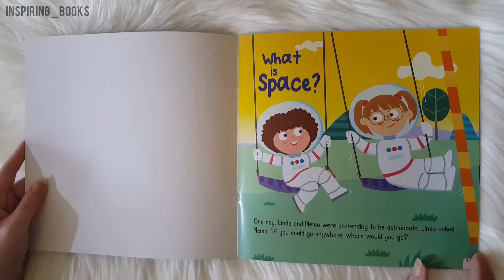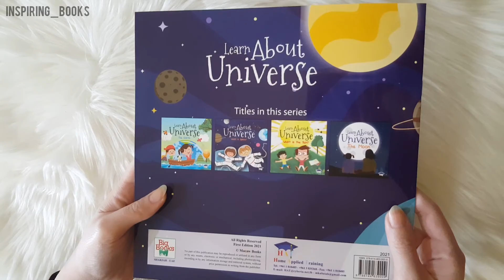Big Books - Learn About Universe - What is Space?